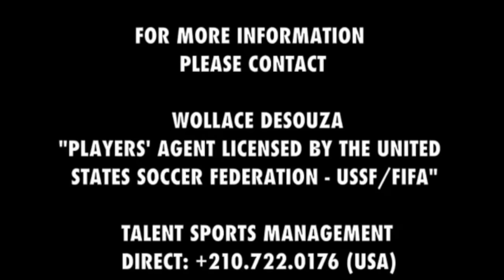TSM/PEDRO MENDES HIGHLIGHTS 2015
Meiocampista Brasileiro com passaporte Americano.
Brazilian Midfielder with US passport.
Centrocampista Brasileño con pasaporte estadounidense .